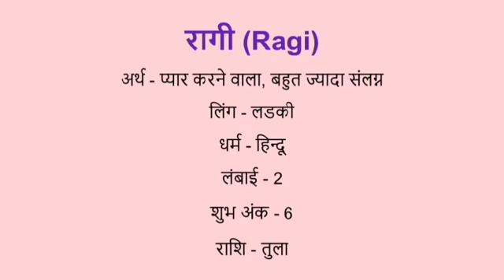Ragi name meaning in hindi | ragi naam ka matlab kya hota hai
Ragi naam ka matlab
Ragi meaning in hindi
Ragi naam mane k